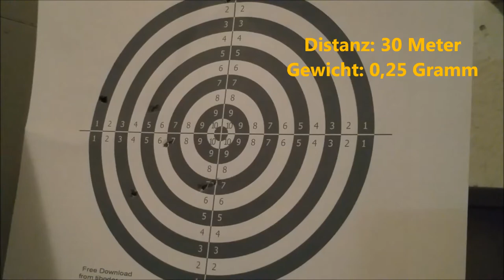Review | A&K SR 25 S-AEG deutsch / german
Zu sehen ist hier die SR 25 von A&K zu kaufen bei Begadi.